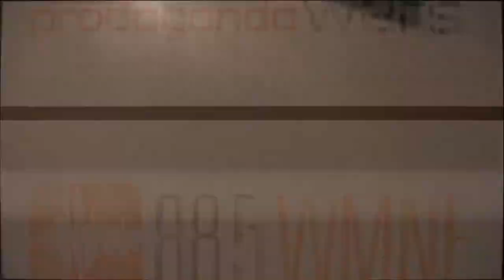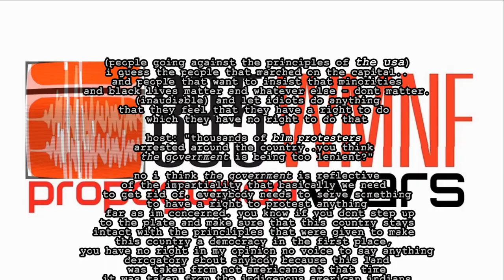propawars find a way